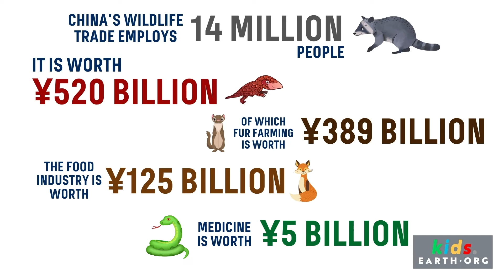China's Wildlife Trade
An Earth.Org Kids explanatory video